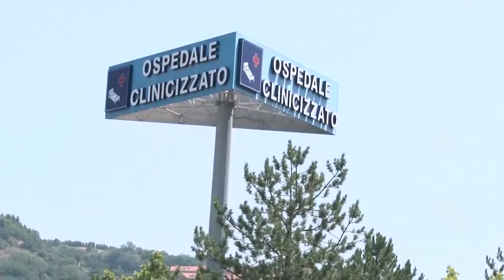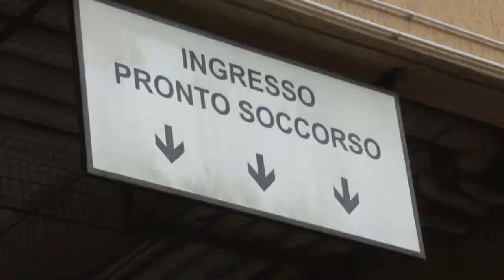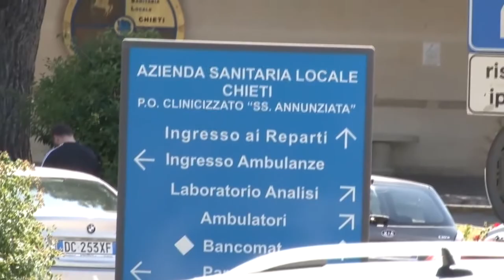Coronavirus: in 3 giorni in Abruzzo 72 casi e un morto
Balzo in avanti dei contagi da coronavirus nel week-end appena trascorso. In Abruzzo si registrano 72 nuovi pazienti Covid e un decesso, il terzo in questa settimana